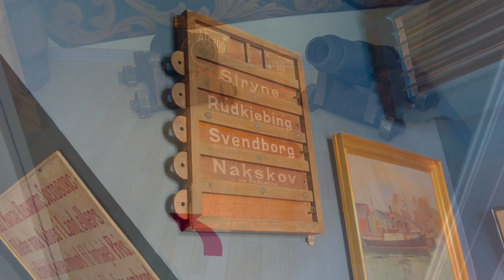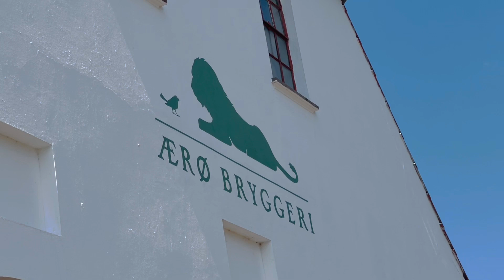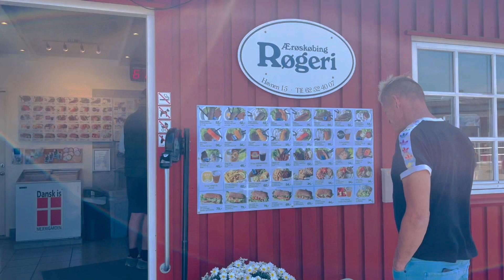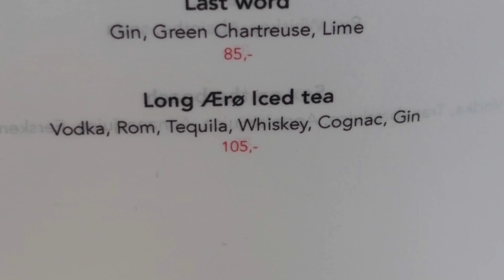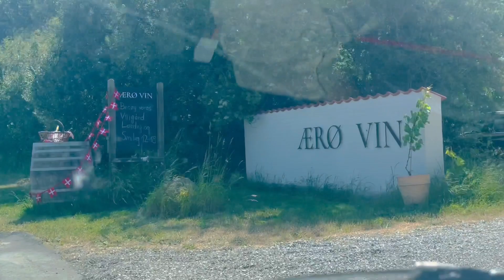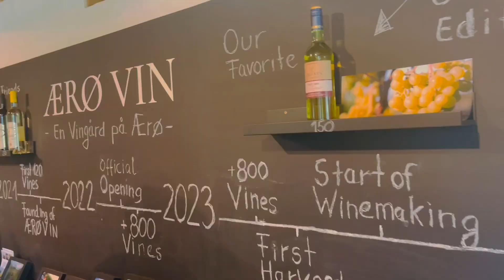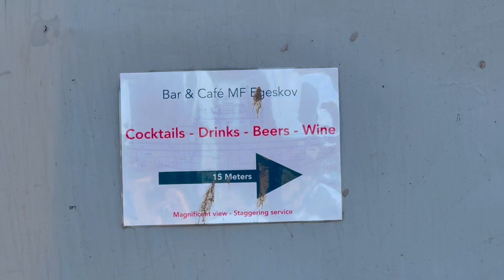🏝️ REJSEN TIL ÆRØ ☀️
Se denne fantastiske video om vores besøg på Ærø. Tag et kig og se hvilke hyggelige og spændende steder, som er at finde på øen.

SpoilerAlert! - Anders har jo teaset lidt fra videoen under redigering, og hvis du bare (som jeg) må gense den sjove sekvens, så ligger den 11:57 min. inden i videoen 😂😂😂

God fornøjelse 🙏🏻

Steder vi besøgte
- Marstal
- Eriks Hale 4:20  29:58
- Marstal Søfartsmuseum 8:48
- Ærø Bryggeri 12:25
- Æsøskøbing
- Voderup Klint 20:14
- Søbygaard 22:53
- Skjoldnæs Fyr 24:56
- Ærø Vin 27:40

Steder vi spiste
- Restaurant Fru Berg 31:27
- Hotel Udsigten 7:37  18:57
- Ærøskøbing Røgeri 16:13
- Restaurant China House 17:54
- Reventlow Gastropub & Burger

Bar
- Bar & Café M/F Egeskov 6:25  18:08  32:14

Musik
- Rejse Soundtrack af: Marco Renardo
- “Er du dus med himlens fugle” sunget af: Poul Reichhardt
- “Alrededor” af: Christine Atallah and The Bassalindos
- “Livet Kalder! Vil du med mig?” af: Marco Renardo